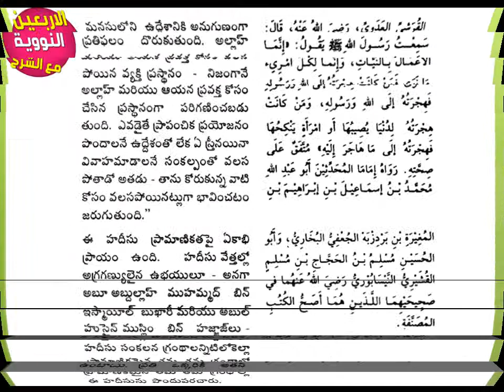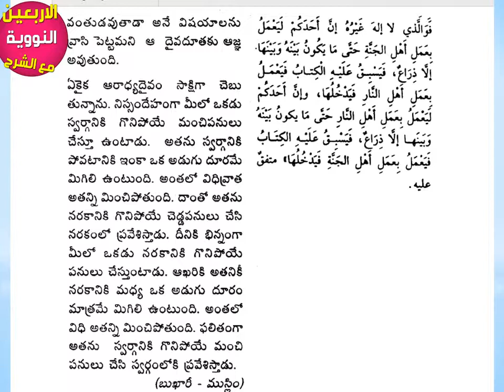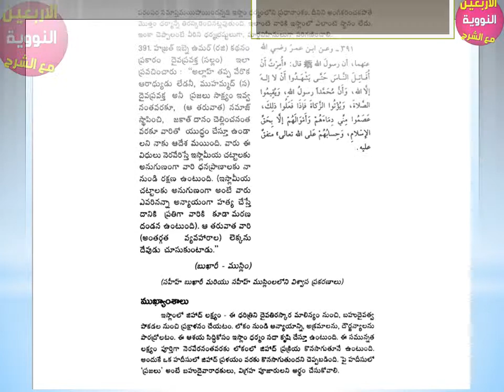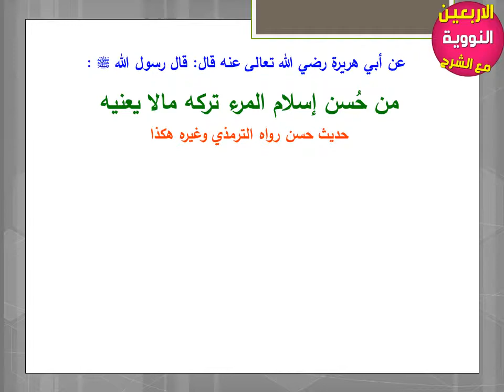40 hadees in telugu part 1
40 hadees   in telugu  part 1